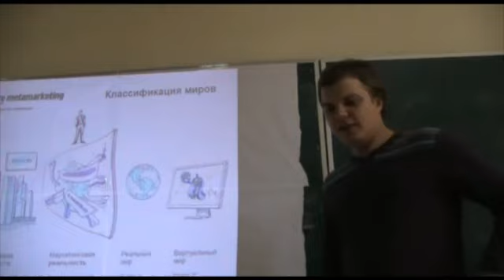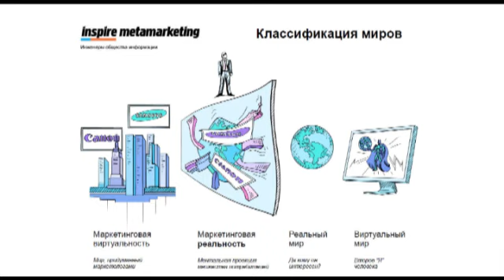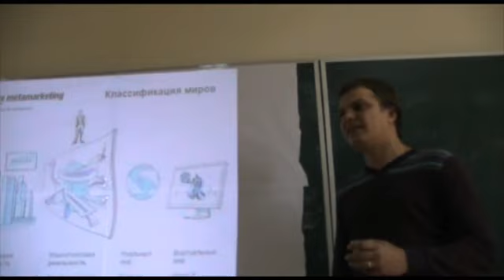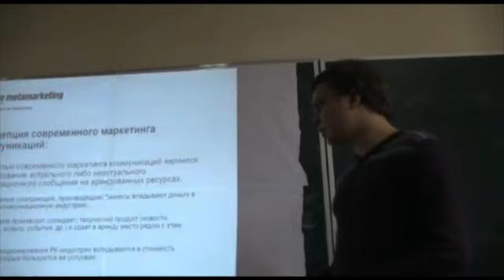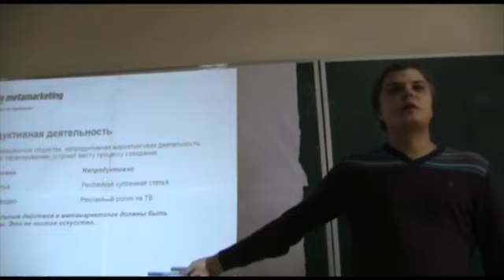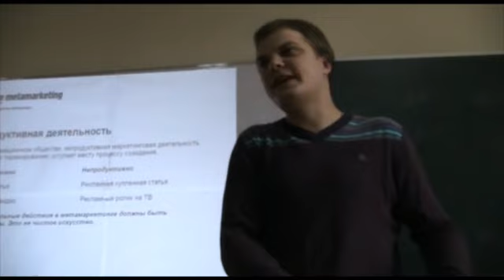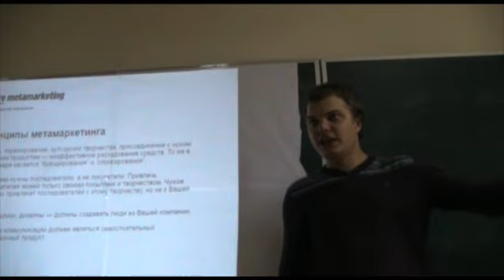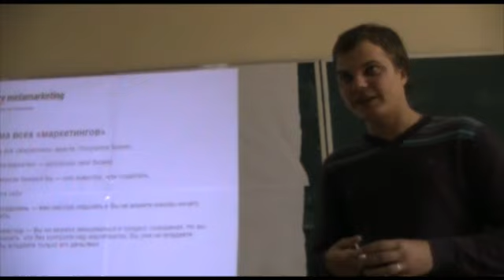Ярослав Трофимов об информации (часть 2)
Нарезка семинара Ярослава Трофимова